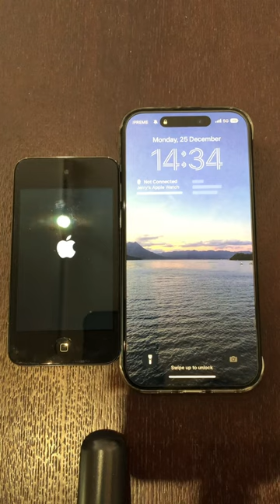iPod touch 4 vs iPhone 15 Pro boot up test